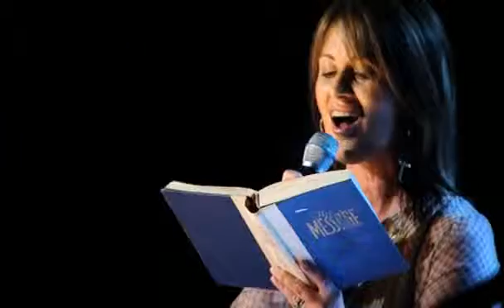Hillsong This Is Our God Live